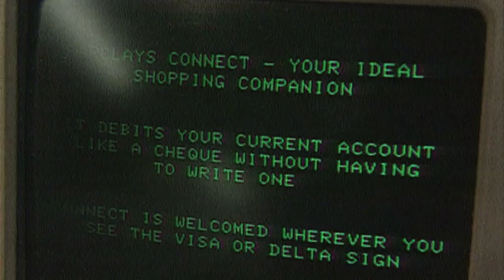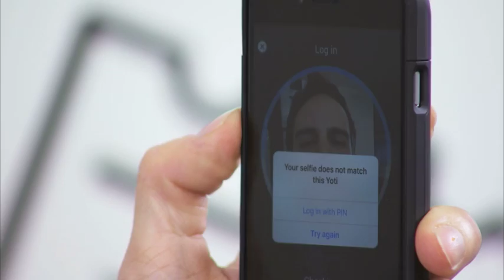Banks to introduce voice recognition security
If you struggle to remember online passwords and pin codes, a new system of banking could be the answer. Millions of customers at high street banks are being offered the option of accessing their accounts using just their voice or fingerprint. But how safe are the new security measures? Would you trust them?